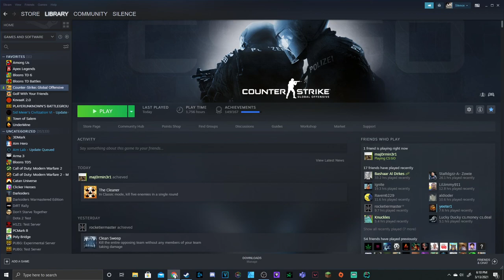broken discord audio but fantastic game so hi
pew pew pew pew